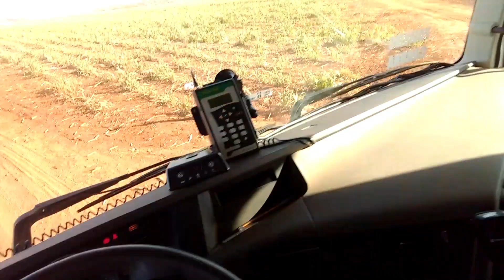Como é feita nossa troca de turno / Caminhão Canavieiro #19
Como funciona nossa troca de turno .
Fomos para frente 1  (F1)

Halleytur  transporte coletivo
Imediato transporte
Raízen  unidade Santa Cândida   Bocaina sp

Canal  Dá um like aí, mano! Por John Robert